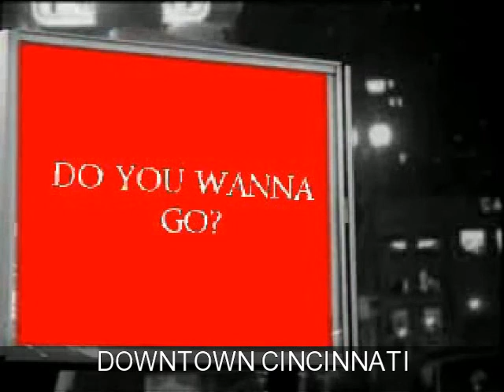"Downtown Cincinnati" music by Arzell Nelson, Bishopp Iru & Chillon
By Arzell Nelson:THE SITES OF WONDERFUL DOWN TOWN CINCINNATI. Music by  Arzell Nelson, Bishopp Iru & Chillon 2009.